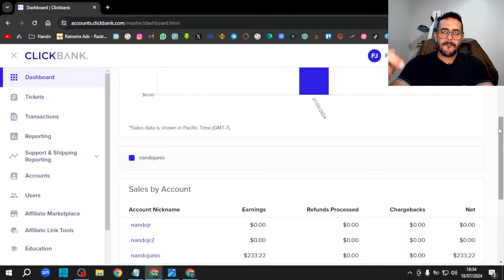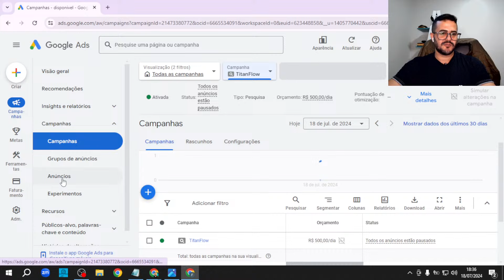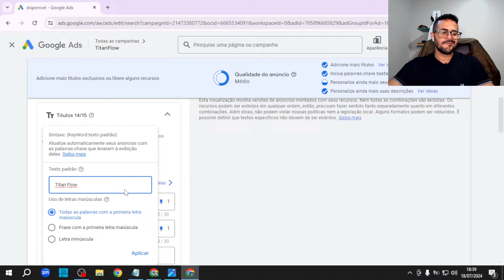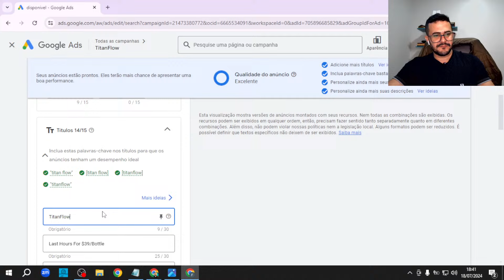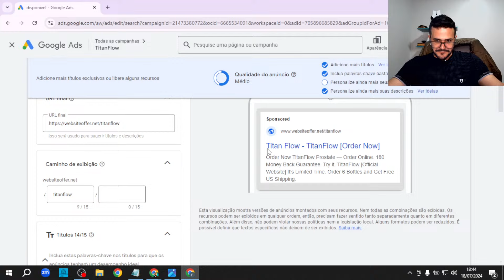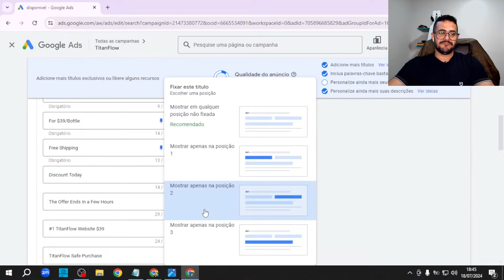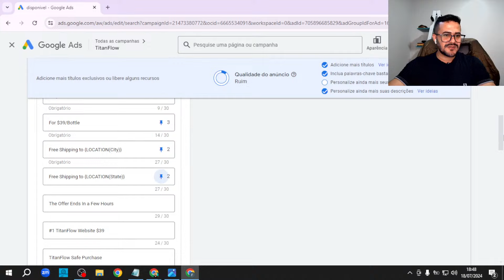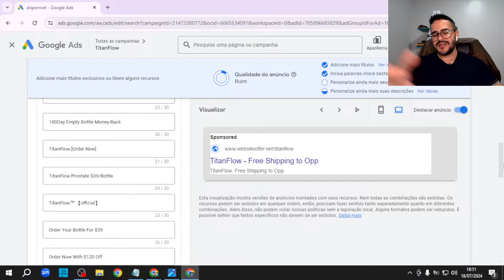🔴 1 Venda $233 Dólares - 3 SEGREDOS SIMPLES; Faça isso e VENDA TODO DIA - GOOGLE ADS NA GRINGA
🎁 Liberei por pouco tempo minha principal estratégia para DESTRAVAR A 1ª VENDA na Gringa do Zero sem Precisar Aparecer!

🔴 ACESSO AO TREINAMENTO COMPLETO + MENTORIA INDIVIDUAL (50%off / Ultimas Vagas)

Tags relacionados: google ads na gringa,afiliado na gringa,como vender na gringa como afiliado,vender na gringa,como vender na gringa,como anunciar na gringa,como anunciar na gringa google ads,vender na gringa afiliado,como vender na gringa hotmart,google ads para afiliados na gringa,anunciar na gringa google ads,vender na gringa como afiliado,google ads gringa,como anunciar na gringa e ganhar em dólar,danilo barone,clickbank google ads,afiliado google ads 2023,